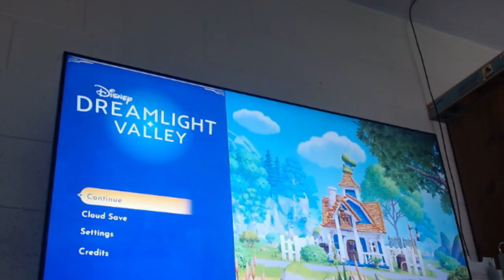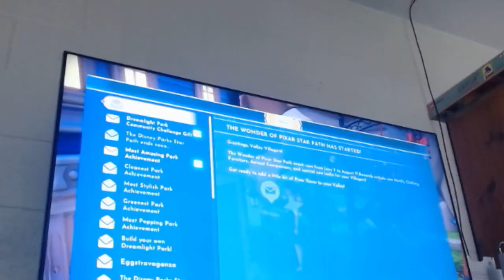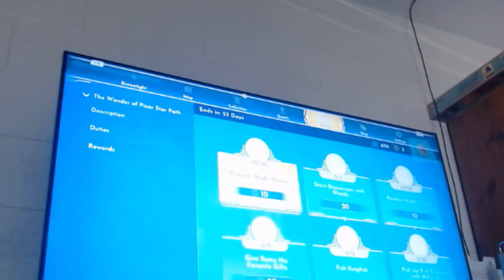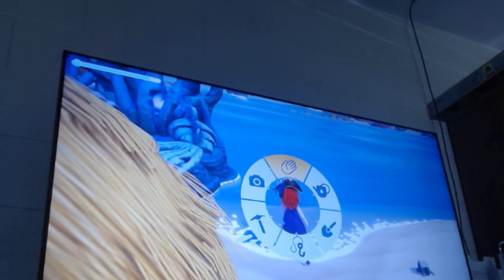Dreamlight Valley 243 June 14 2023